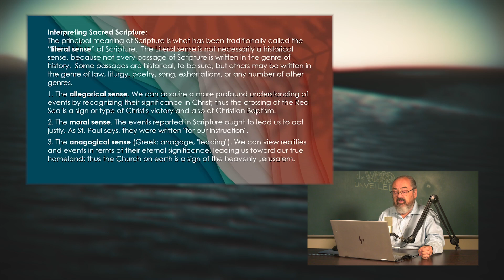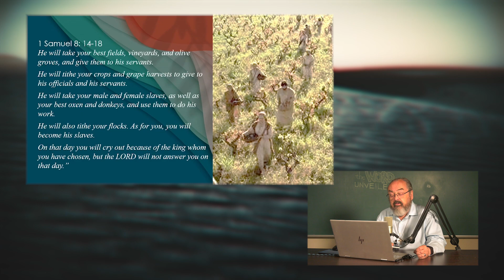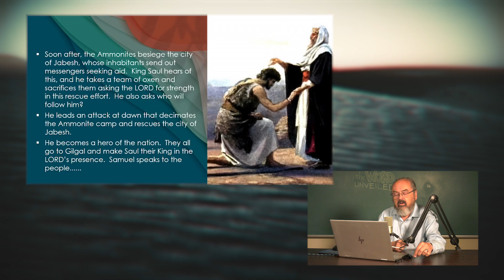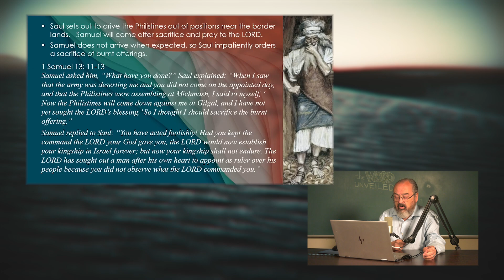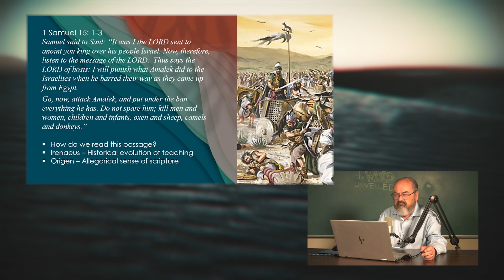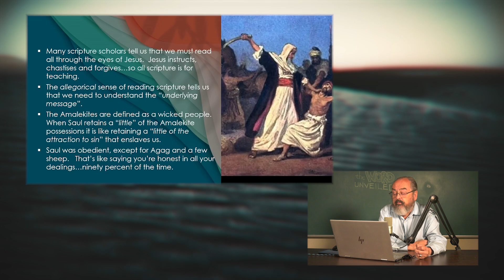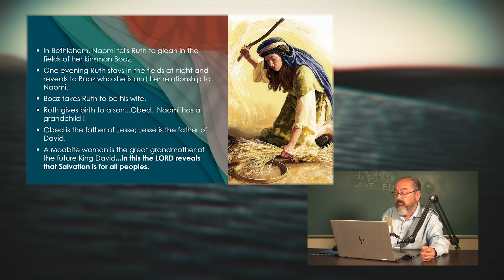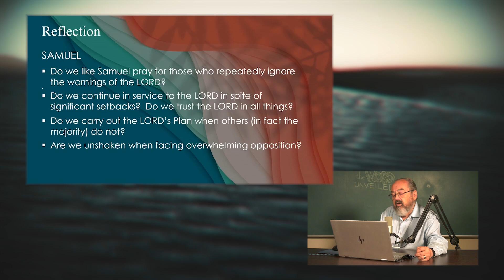The Word Unveiled - David: Crowns and Responsibilities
In this episode of "The Word Unveiled," we journey into Saul's rise and fall, the lessons from his disobedience, and David's anointing as the future king of Israel. Discover the spiritual senses of scripture and their significance in understanding our relationship with God.